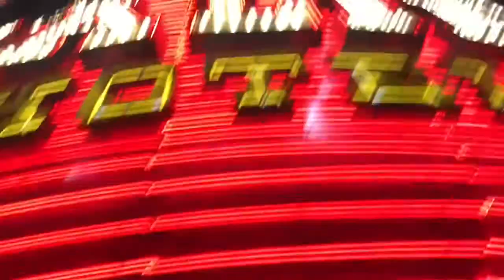DAY 1 EDC 2018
Was supposed to film our stay for edc week but failed cause of no WiFi it’s okay though has a lot of fun and you guys should experience it next year! 🍁🤘🏽

eBay Shop with our 420 products!

Show some love to our instagram Nd don’t forget to follow ^^ ▶️

🕺🏽💃🏻Rave Instagram give it some love if you’re into raving!

Rave gear at our favorite online shop! Get your festival gear today!

How to pass a drug test last minute video even if you have a medical card check it out and share to a friend ~

Up to $50 in free lyft rides use anytime! -

Hungry? Get $5 off your first 2 orders on UberEATS with my code: eats-zmg7mmnbue

If you scrolled down this far, Showing hella love to y’all! Comment littygang to show some love 🤘🏽🤙🏽🍁🔥💨